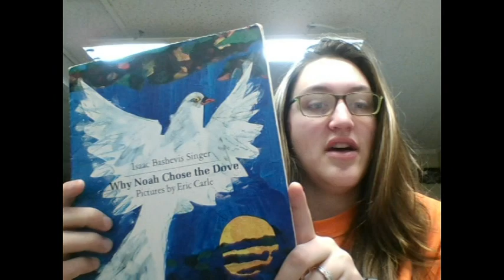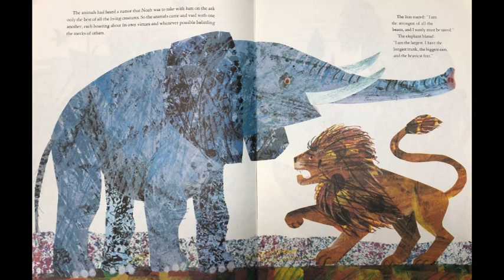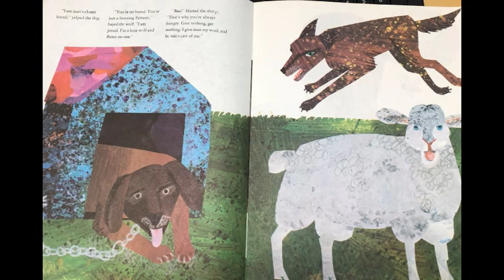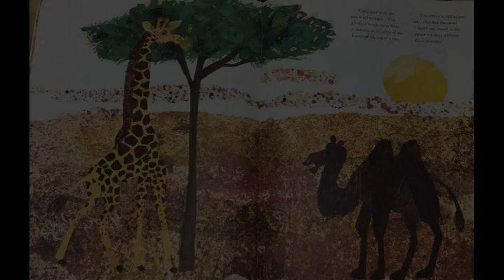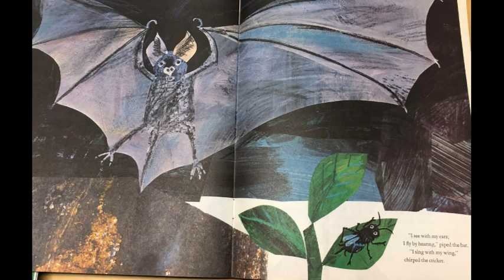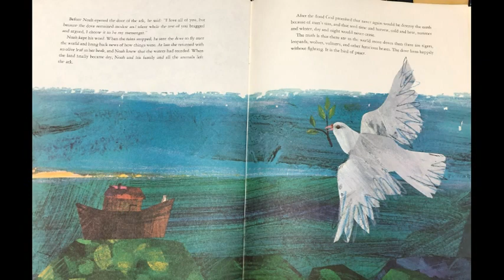Why Noah Chose the Dove